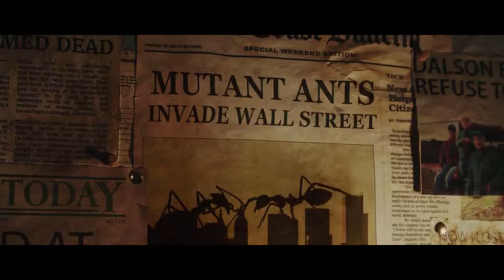Love and Monsters (2020) - Nuclear Explosion Story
The ClipVille channel is a channel for the greatest movie clips on the web. Here you will find unforgettable moments, scenes, and trailers from all your favorite films. Made by movie fans, for movie fans.